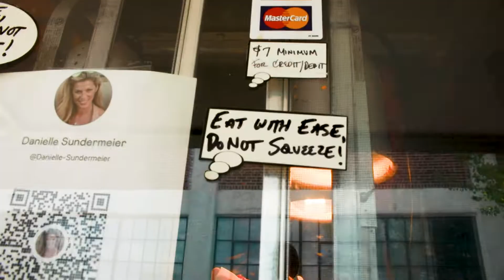1SEO's 13 Year Anniversary party!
We said it once and we'll say it again, THANK YOU to everyone at 1SEO for making our 13th year anniversary possible -- press play to see the full recap of all the festivities that went down on Tuesday! 🎉🎉🎉🎉